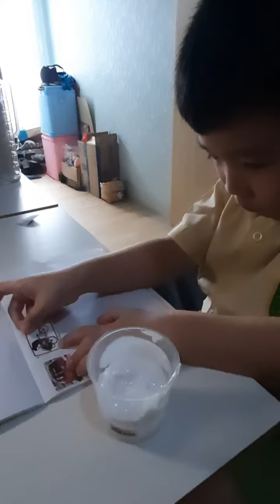Joshamee membuat pola AB-AB. Antara bajaj dan becak. Rabu, 4-11-2020.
Joshamee Percival. 4 th. TK A